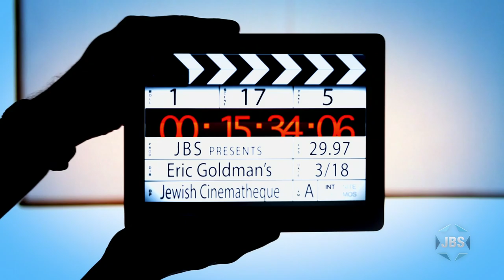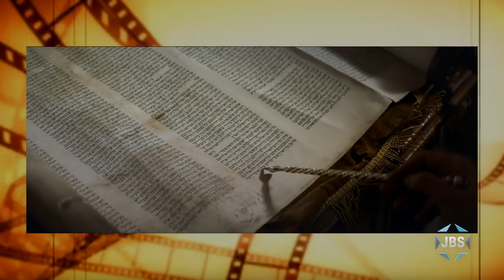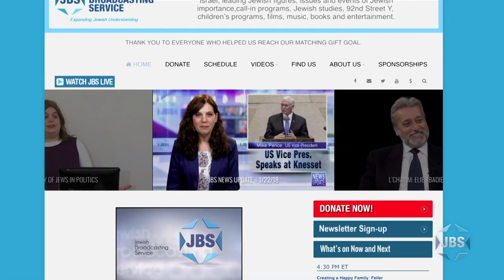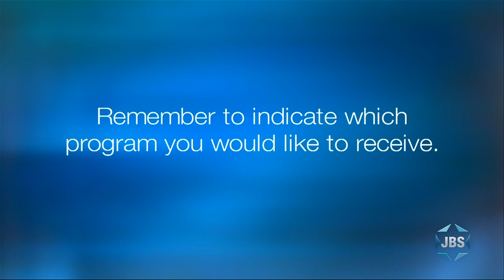Eric Goldman's Jewish Cinémathèque: "The Song of Names"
The entire creative team behind the new, big-budget period piece "The Song of Names" sits down with Eric and explains how this unique film project, which is an adaptation of the eponymous novel about a Polish child-prodigy violinist who finds shelter with a new family during the Holocaust.  Producer Robert Lantos, director François Girard, and composer Howard Shore all join Eric in this roundtable-esque discussion about this unique movie.  Lantos, who has produced several other Holocaust-themed films, explains both his past as a child of survivors, as well as why he chose to make this film, namely because it was not about the Holocaust itself, but rather about its residual effects.  Essentially, he explains, it explores territory that is not as well-worn.  Girard, who is not Jewish, delves into his process for directing the film, including his exhaustive preparations and his motivations for signing on to helm the project in the first place.  Shore, who is very well known for his creation of the Oscar-winning score of The Lord of the Rings, talks about his own life as a Jew and how the haunting, violin-laden score he produced (including a previously-nonexistent song that is actually "The Song of Names" from the title) was both technically and emotionally challenging for him.  Also discussed by the three men are how they gained access to actually film scenes from the movie inside Treblinka, as well as a significant creative departure from the novel that they all agreed was critical to making the film work (luckily, the novelist gave his blessing).